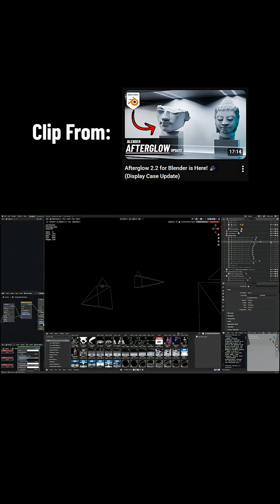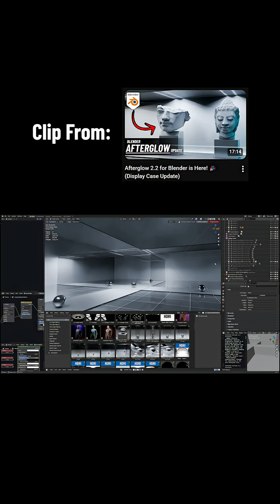Display Lighting Tools for Blender!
💡 Talking about the new display cases update for Afterglow - my collection of lighting assets for Cycles in Blender.